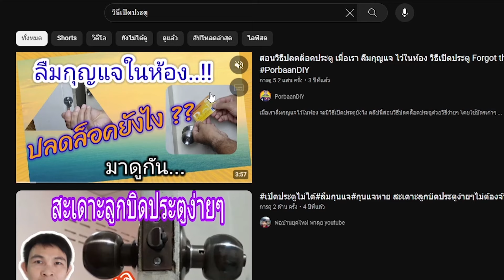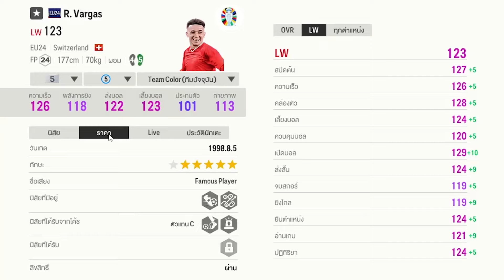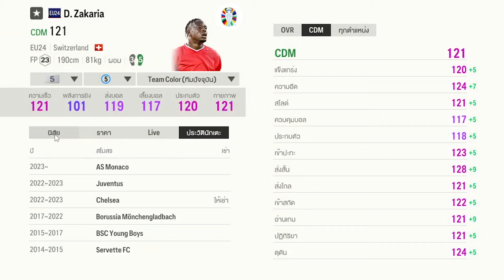รีวิวฟูลทีมม้ามืด สวิสเซอร์แลนด์ 24EURO ยิงไกลโคตรมันส์ !! [FC Online]